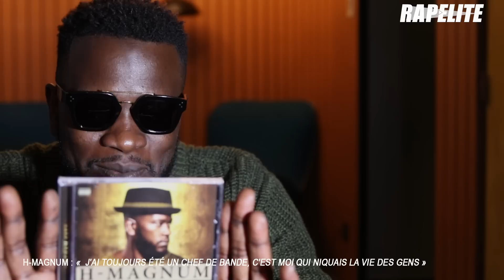H-Magnum : « J'ai toujours été un chef de bande, c'est moi qui niqua** la vie des gens »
Rapelite.com, ce sont des interviews, des reportages et des webseries sur les acteurs de la culture  urbaine : rappeurs, sportifs...